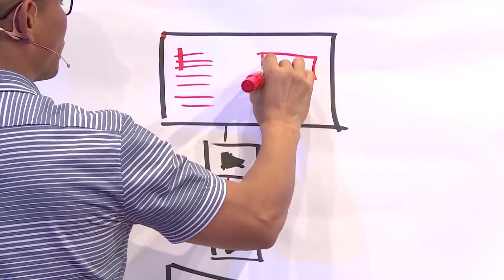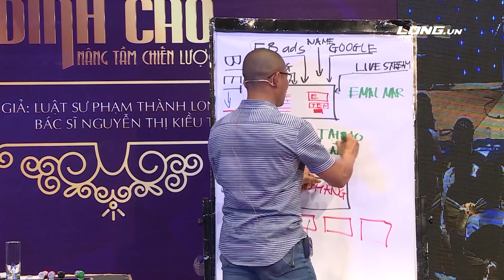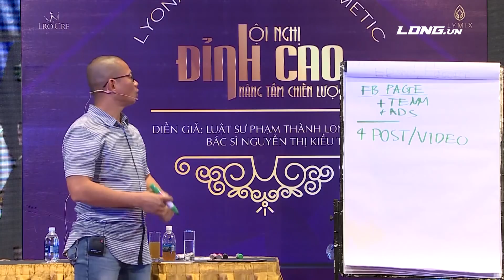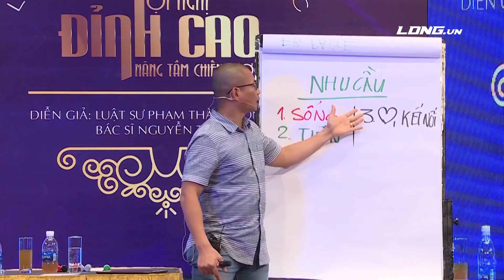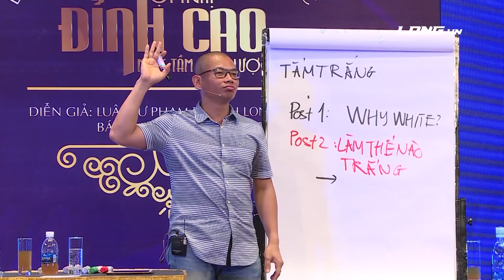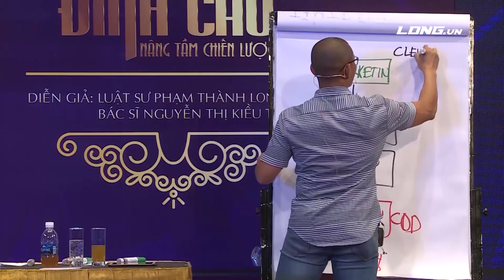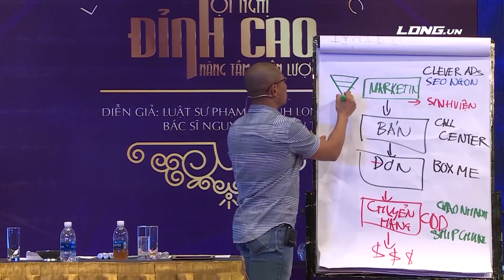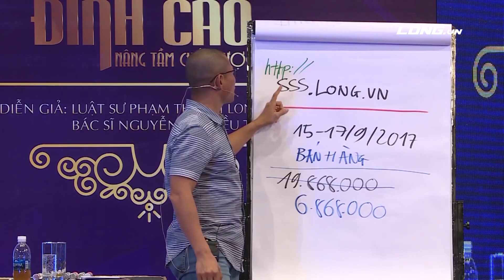Kinh doanh online phải biết | Phạm Thành Long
Kinh doanh online nếu chỉ phụ thuộc vào quảng cáo facebook hay quảng cáo google thì chi phí sẽ quá tốn kém. Đây là mô hình kinh doanh trên internet đầy đủ, bạn sẽ thu hút được nhiều khách hàng tiềm năng, giữ chân được khách hàng và giúp họ dễ dàng mua hàng từ bạn.
Đây là mô hình kinh doanh trên internet mà rất nhiều học viên của Phạm Thành Long đã áp dụng thành công. Bạn cần xem kỹ lại nhiều lần, chỗ nào không hiểu kỹ thì comment bên dưới tôi sẽ hướng dẫn bạn làm nhé.
Trong video tôi có chia sẻ Bí quyết làm Internet Marketing thời đại mới. Những tư duy chiến lược sử dụng đòn bẩy công nghệ Internet Marketing vào tất cả các ngành nghề dịch vụ giúp quá trình tiếp thị quảng bá sản phẩm đến với nhiều người hơn.

Hãy xem và ghi xuống những bài học marketing online và áp dụng nó ngay vào công việc kinh doanh của bạn.